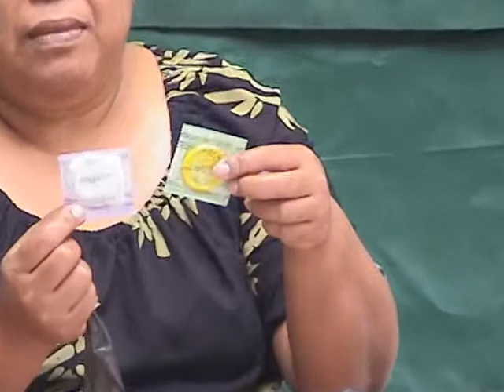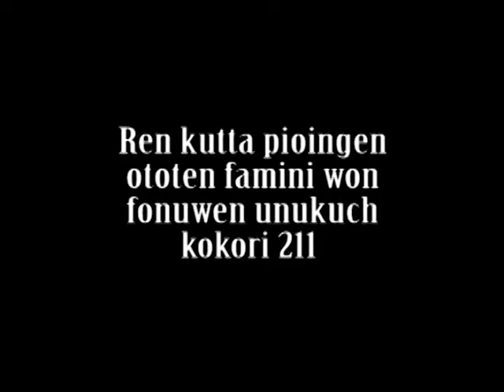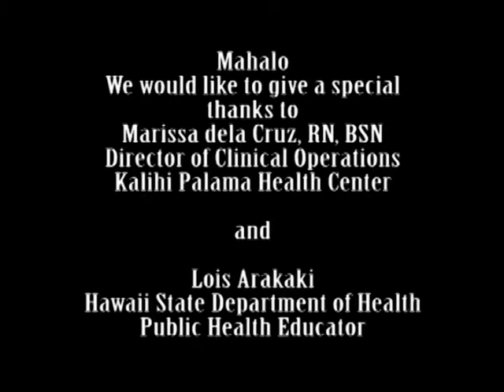Chuukese Family Planning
Family Planning Video for the Kalihi-Palama Health Center & the Hawaii Department of Health.  Produced in the Chuukese language.